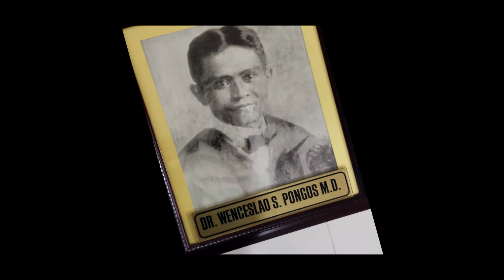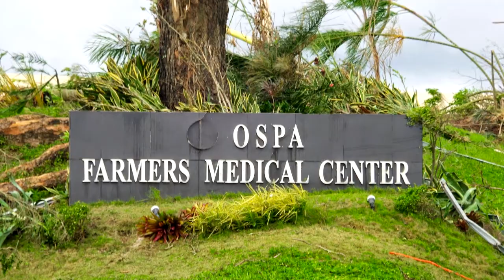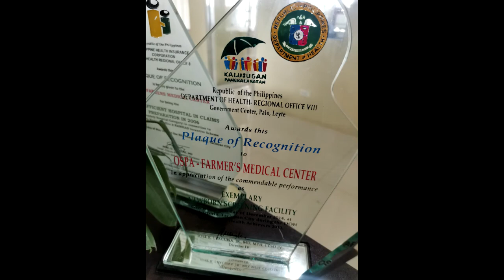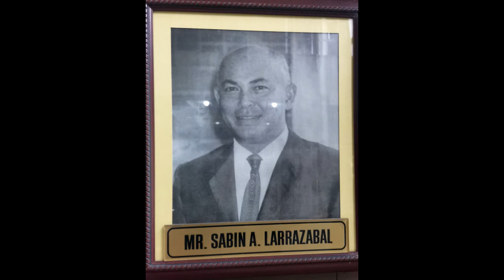OSPA FMC HISTORY 50TH 2021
celebrating 50th founding anniversary